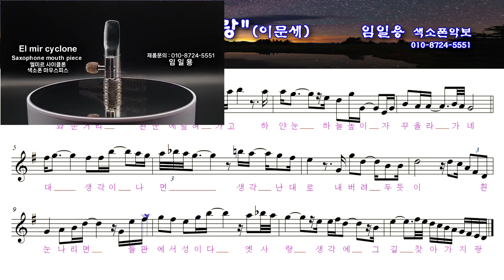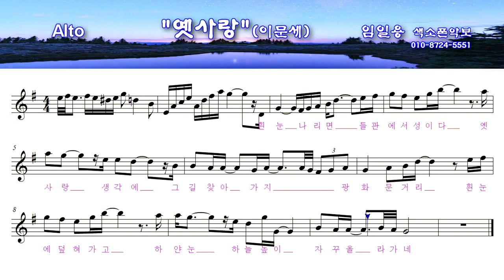[옛사랑] 색소폰연주악보(고급) 임일용색소폰 에드립편곡집 Saxophone cover/sheet 색소폰악보 색소폰트로트연주